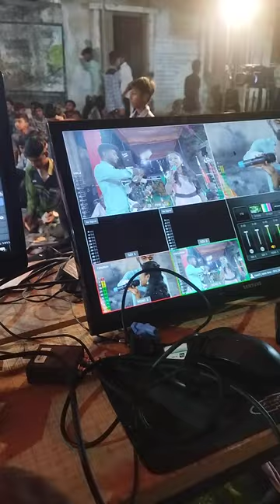gori tame manda lidha mohi mita sohan jordar stetas...